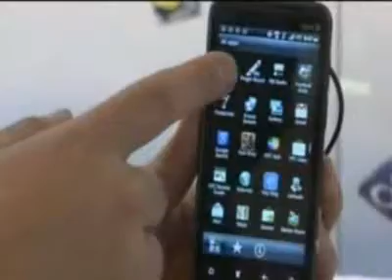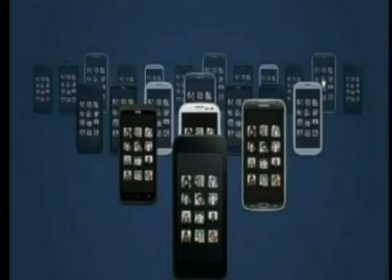Facebook tweaks Android phones to build new 'Home'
With its new "Home" on Android gadgets, Facebook is trying to prove that a company doesn't have to make a smartphone or operating system to define how people interact with mobile technology. The audacious move will provide further insights into how pervasive Facebook has become, testing whether people want to be greeted with content from the social network every time they look at their phones.